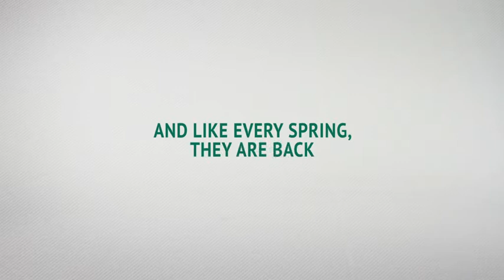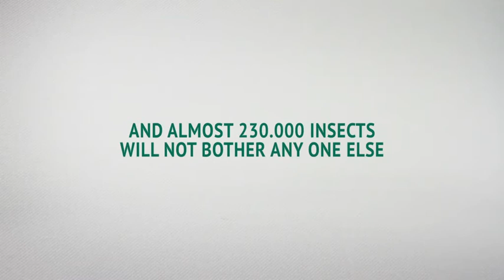ORPHEAHD_light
With spring approaching and the beginning of the warm season, insects start coming out, especially mosquitoes and flies, and they annoy everybody.
Moreover, it is easy to defeat insects when you are indoor, the hard task starts when you are outside.
For this reason, this is the perfect period to demonstrate the real efficacy of the new Orphea4D Protection, a powerful insecticide spray for exteriors.
How? By transforming a normal billboard into a huge insect trap.
Transparent glue was applied on a portion of the billboard surface in the shape of the jet spray
and when flies and mosquitoes got trapped on the glue, day by day, they made the shape visible.

Advertising Agency: Publicis, Milan, Italy
Creative directors: Bruno Bertelli, Cristiana Boccassini
Copywriter: Stefano Battistelli
Art Director: Francesco Epifani
Account Director: Claudia Brambilla
Producer: Massimo Fabbri
Editor: Nicolò Lombardi
Photographer: Massimo Fazio
Art buyer: Stefano Gruarin